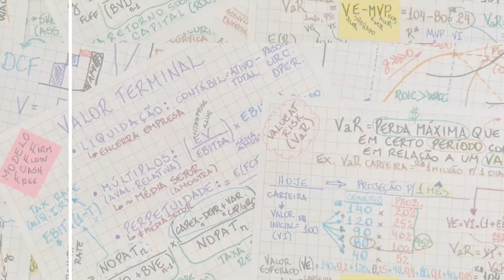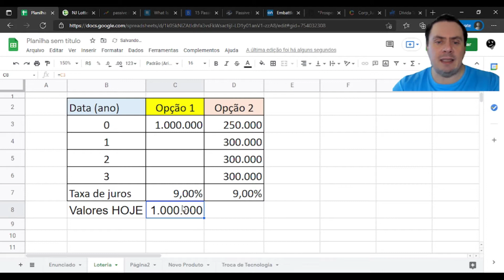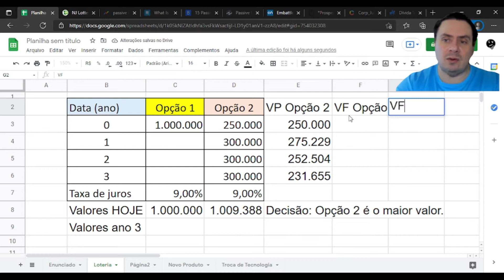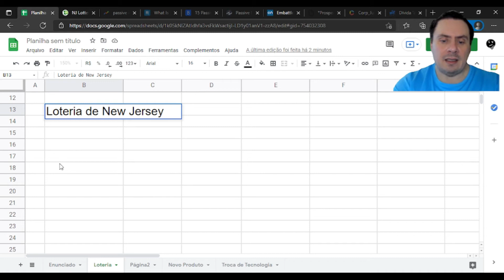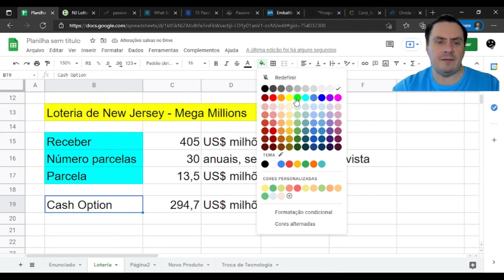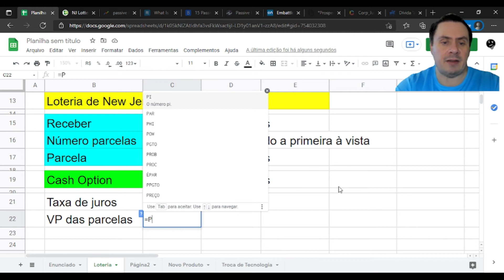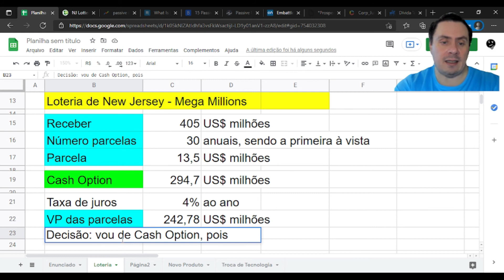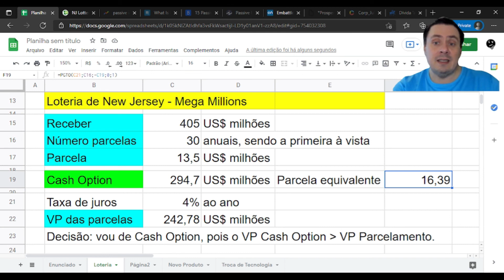Equivalência de Capitais: Exemplo da Loteria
Exemplo de aplicação do conceito de equivalência de capitais em matemática financeira, usado para comparação de diferentes alternativas de recebimento de prêmio de uma loteria.